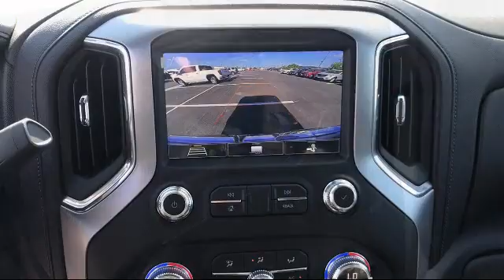2020 GMC SIERRA 1500 Crew Cab SLT McAllen Brownsville Harlingen Port Isabel Weslaco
2020 GMC SIERRA 1500 Crew Cab SLT Stock Number: G20468 Vin:3GTU9DEDXLG364551.